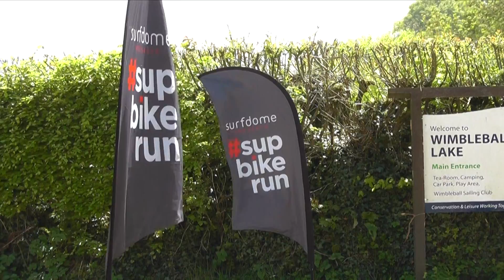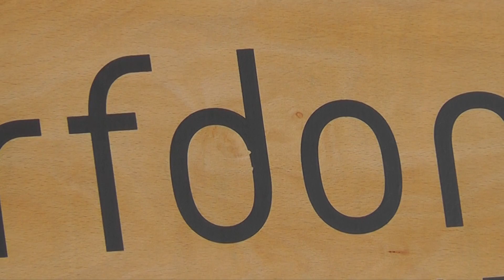SUP Bike Run Wimbleball Lake May 2015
Paddle Nation at supbikerun. Wimbleball Lake, Exmoor National Park 2015.